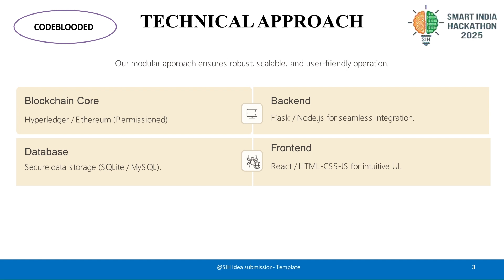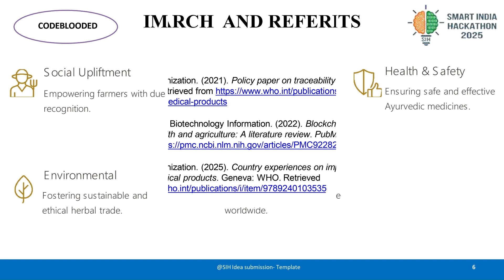Blockchain Traceability for Ayurvedic Herbs | Team CodeBlooded (SIH25027)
CodeBlooded presents – Blockchain-based Traceability for Ayurvedic Herbs 🌿🔗
A Smart India Hackathon 2025 project (Problem Statement ID: SIH25027) that ensures authenticity, transparency, and trust in Ayurvedic medicines through blockchain technology.

🏫 Institute: SRM Institute of Science and Technology, Kattankulathur, Chennai

👨‍💻 Team Members:

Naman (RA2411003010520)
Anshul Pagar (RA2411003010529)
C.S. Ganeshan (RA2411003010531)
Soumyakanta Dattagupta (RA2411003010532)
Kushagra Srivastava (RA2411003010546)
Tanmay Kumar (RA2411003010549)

✨ From Nature to You — Trusted, Transparent, and Traceable.